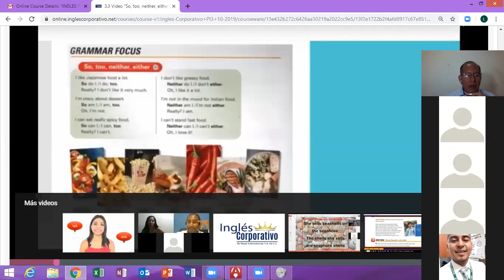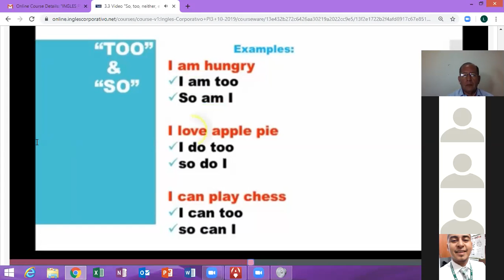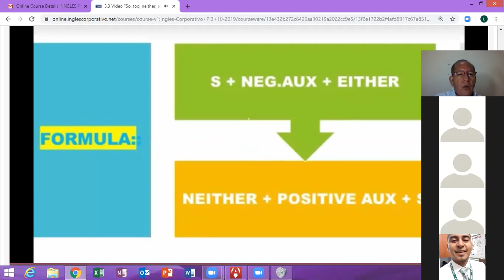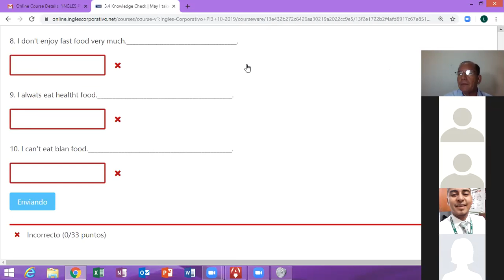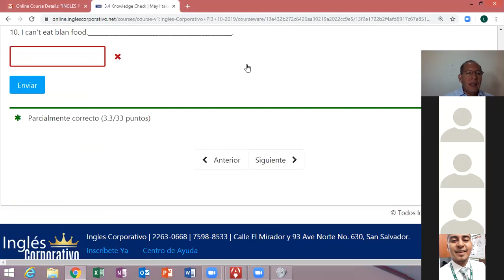Ingles Corporativo- Too, so, either, neither